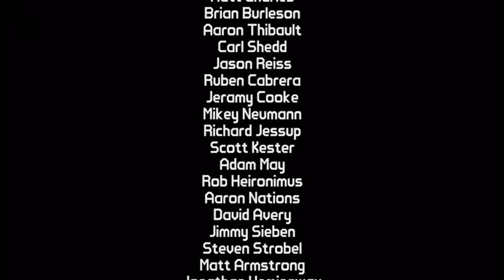Borderlands:Dr.Ned's Zombie Island.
A what the fuck moment in this DLC